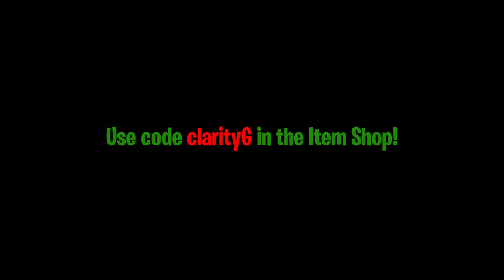We are the only FCS 3x Qualifiers... (2nd Place Week 3)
Here is how we became the only Trio to qualify all three weeks for the FCS Tournament in the NAE region...